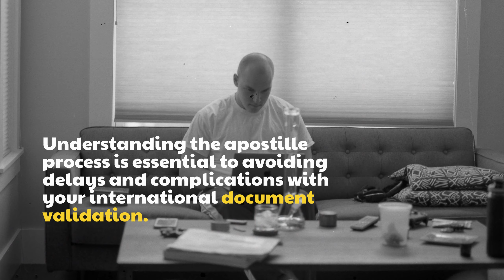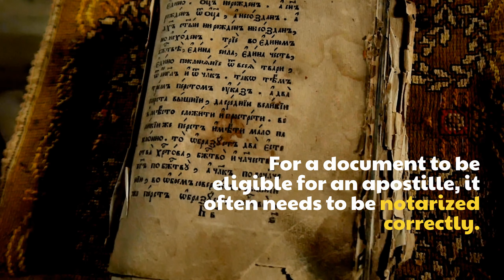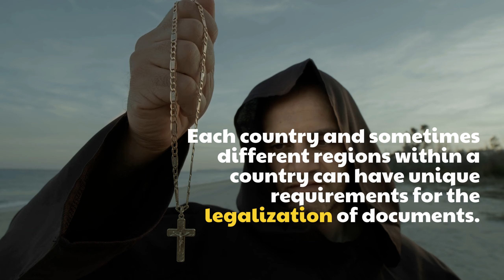Avoid These 5 Common Apostille Mistakes That Lead To Delays